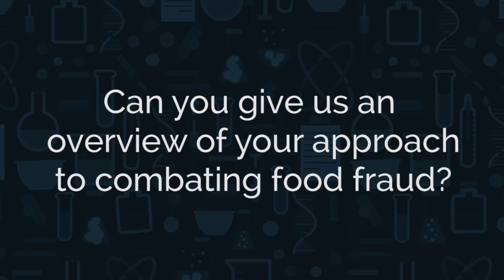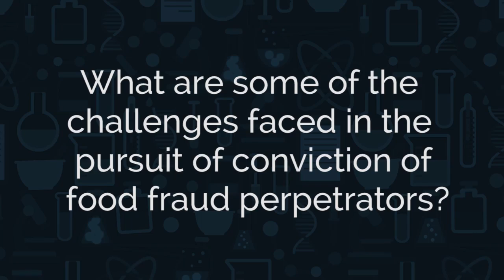Interview with John Coady at Food Safety & Analysis 2016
We met with John Coady, Chief Audit & Investigations Manager, Food Safety Authority of Ireland at our recent Food Safety and Analysis conference.